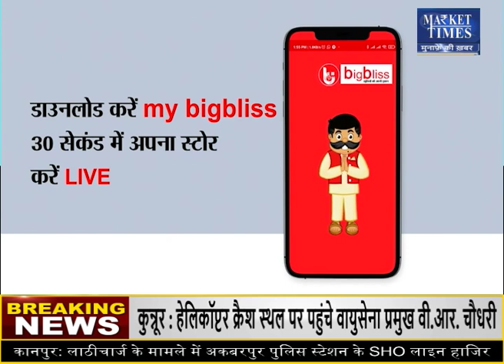बाज़ारों की हलचल पर जानकारों का नज़रिया | Market Times TV